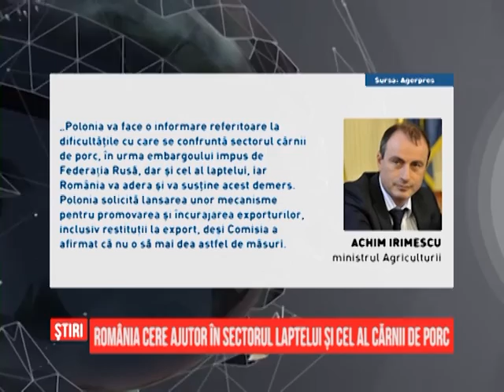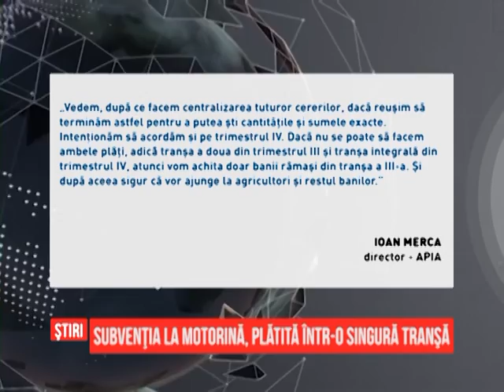Stiri din agricultura - Agro - 15.02.2016